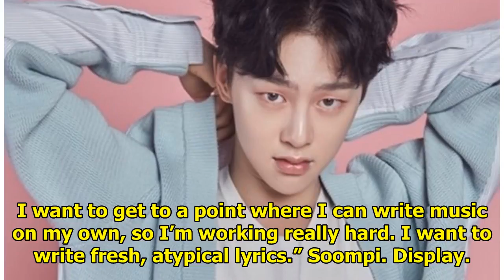Kwon Hyun Bin Talks About His Goals As A Musician, Social Media Misunderstandings, And More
In a recent interview for the August edition of @star1 magazine, Kwon Hyun Bin talked about his aspi...